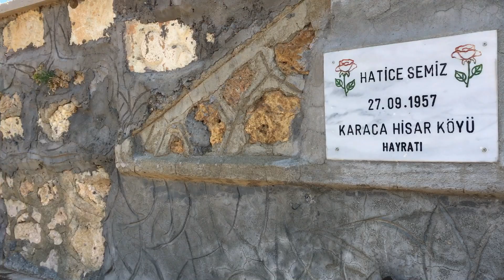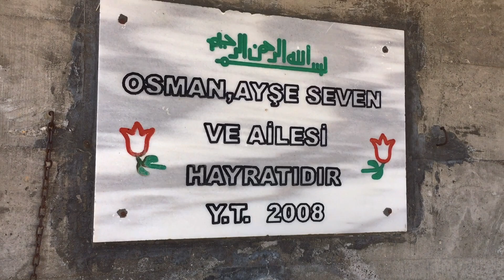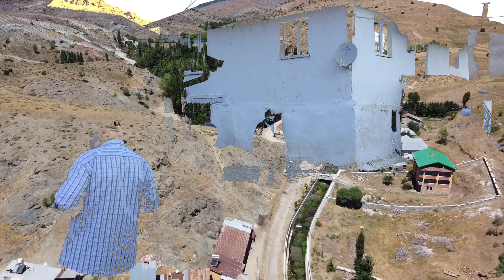ZARA KARACAHİSAR KÖYÜ 2020